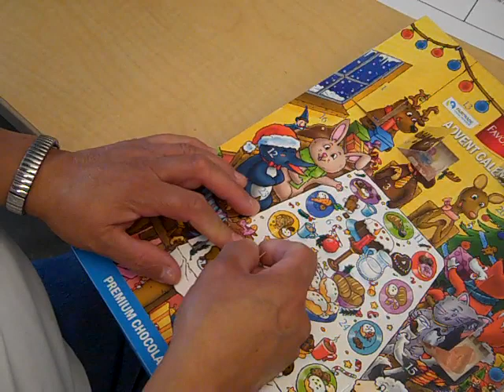ᎤᎾᏕᏘᏱᏍᎬᎢ, ᏍᎪᎯᏁ ᎢᎦ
Unadetiyisgvi, sgohine iga
Christmas, tenth day

ᎠᏣᏗ.  Ꮒ!  ᎠᏣᏗ.
Atsadi.  Ni!  Atsadi.
A fish.  Look!  A fish.